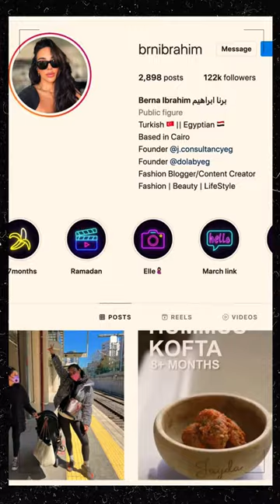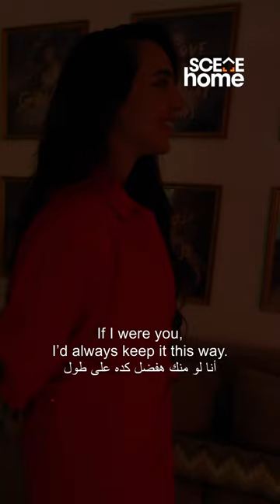CornerFlip Ep.3: Transforming Fashion Blogger Berna Ibrahim's Living Room w/ Hazem Rasmy & Dina Nour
SceneHome x Esorus present a new makeover show turning forgotten corners into irresistible living spaces.

We’re thrilled to release the third episode of CornerFlip, our interiors makeover series in collaboration with Esorus.

Over the coming weeks we’ll be taking on the homes and offices of some of Cairo’s most dynamic young creatives, entrepreneurs and innovators, and completely reinventing them with the help of a guest star interior designer, and a slew of stunning local products and brands.

In this episode, fashion blogger Berna Ibrahim paired up with interior designer Dina Nour, founder of Dina Nour Design Studio, and design blogger Hazem Rasmy as guest host.

Nour spent years finding innovative ways to create intimate settings, and in this episode of CornerFlip she went in with touches of grey and gold to complement Ibrahim’s black accent paintings.

Helping us make our makeover fantasies a reality were Taskty, whose team did the backbreaking work to pull the whole look together, and Hanimex, who formed the foundation of this series.

One of our main missions at SceneHome has always been to spotlight the work of our most inspiring design talents and we’re thrilled that so many incredible homegrown creators teamed up with us for this episode including Sedar, Wally’s Wallpaper, Deci Furniture, Tova Designs and Maison d’or.